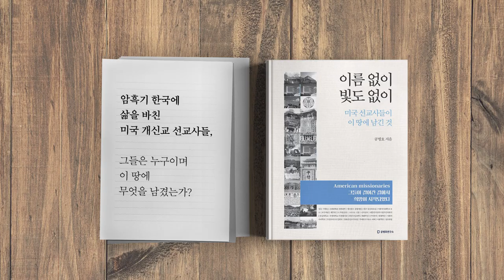나라의 운명, / 정책이 갈랐다 [공병호TV]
나라의 운명, / 정책이 갈랐다